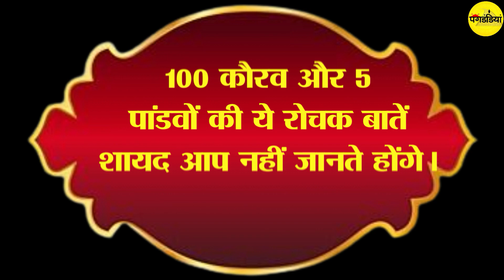100 कौरव और 5 पांडवों की ये रोचक बातें शायद आप नहीं जानते होंगे।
Apart from the Kauravas, Dhritarashtra had another son named Yuyutsu. It is said that during the time when Gandhari was pregnant, Dhritarashtra established a physical relationship with his maid who was a Vaishya girl, due to which she had a child named Yuyutsu. Yuyutsu later sided with the Pandavas in the war of Mahabharata.
Once Duryodhana tricked Bhima into poisoning him and threw him into the river Ganges. Bhima was unconscious and in this condition he reached Naglok while flowing in the Ganges. Venomous snakes stung Bhim a lot in Naglok, due to which the effect of poison in Bhim's body ended and he regained consciousness. Now they started killing the snakes by slapping them. Knowing this Nagraj Vasuki himself came to Bhima. Vasuki's companion Aryak Nag recognized Bhima. Aryak Nag was the maternal grandfather of Bhima's maternal grandfather. Being pleased, Aryak Nag gave Bhima the juice of a kund, due to which Bhima's body got the strength of a thousand elephants and he became stronger than before.
4. Dronacharya loved his son Ashwatthama very much. He had given utensils to his disciples to fetch water. Ashwatthama used to fill water in the vessel first and reached his father and learned secret knowledge from him. When Arjuna came to know about this, he would have immediately reached Dronacharya after filling his vessel with water from Varunastra. This was the reason that the education of Arjuna and Ashwatthama was similar.
5. When the Pandavas started going to Varanavat in Lakshagriha, Vidur ji told Yudhishthira in sign language the secret of that palace and the conspiracy of the Kauravas. Also told the ways to avoid it. Actually this palace was made of lac, in which there was a plan to kill the Pandavas by setting them on fire.
One day Kunti had fed a Brahmin after being warned by Vidur ji. When everyone went away after eating, a Bhil woman came there with her five sons to ask for food and after having food she slept there along with her sons. The same night Bhima himself set fire to the palace and everyone came out through the secret passage.